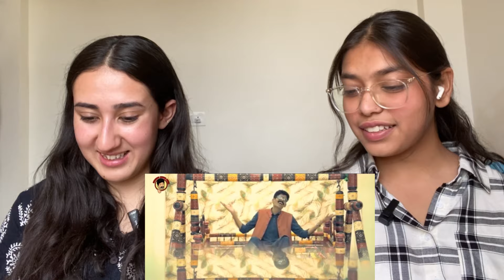Indian Reaction on JET PRIVATE MEIN | ASGHAR KHOSO FT. ALI GUL MALLAH | EID SONG 2024